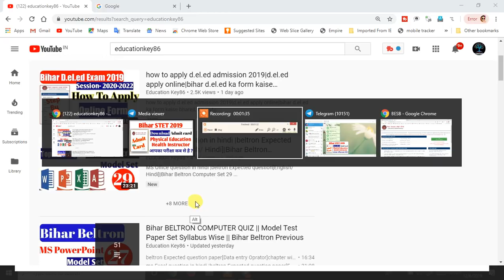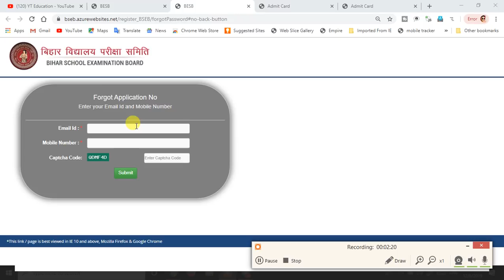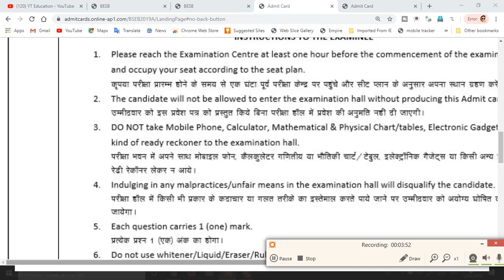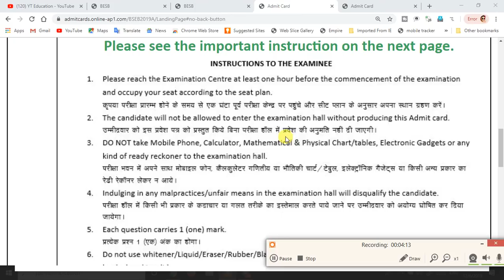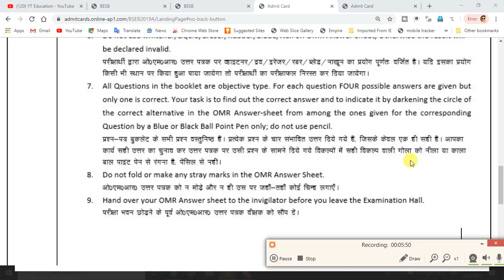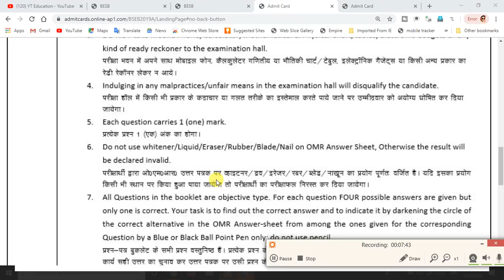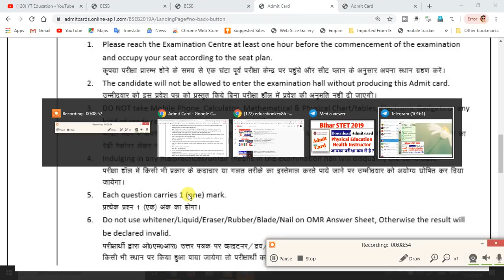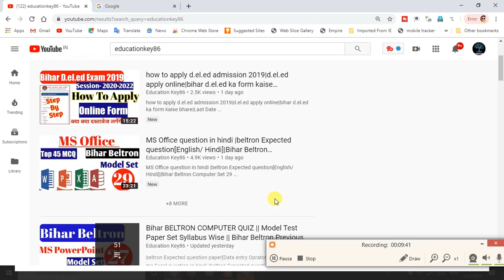bihar stet 2019 |Physical Education|Health Instructor |bihar stet 2019 admit card latest news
bihar stet 2019 admit card latest news

stet admit card 2019

bihar stet admit card 2019 download

bihar tet admit card 2019 download

stet admit card 2019 download

bihar tet 2019 admit card download

1. Beltron Bihar 2019 (Computer Quiz video)

2. Bihar (Jobs Notification & Latest News)

4.

5.

9. Polity (For all Competitive exam)

10 . March 2019 current affairs 2019 video

12. January 2019 Current Affairs video